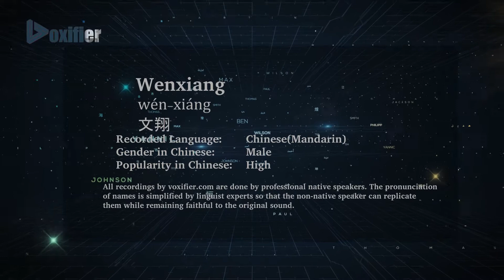How to Pronunce Wenxiang (Wén-Xiáng, 文翔) in Chinese (Mandarin) - Voxifier.com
This is the Chinese (Mandarin) pronunciation, gender, and phonetics recording of the name Wenxiang (文翔, Wén-Xiáng). The same name may exist in other languages with different pronunciations. Check the meaning of name along with other possible pronunciations or similar names for free Voxifier uses the help of expert linguists to simplify pronunciations by replacing some special sounds with sounds more commonly available across all languages.